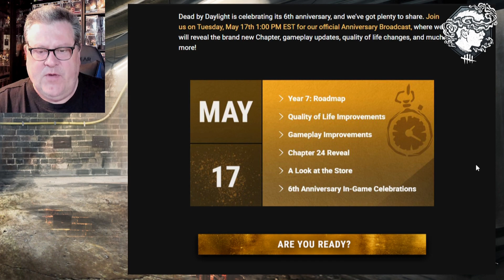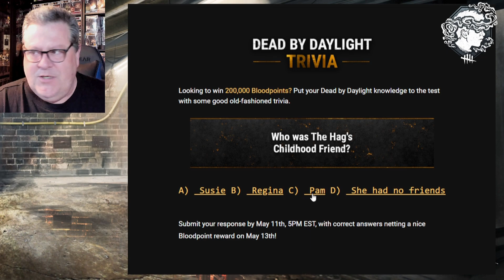Dead By Daylight| 200,000 Bonus Bloodpoints for DBD Trivia? Check your email!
Dead By Daylight is celebrating their 6th anniversary with a live stream celebration on May 17th, and they're sending out emails to some folks to announce it and invite you to join. In that email there's an opportunity for you to answer a trivia question and earn a redemption code for 200,000 bonus bloodpoints!

So check your email and see if you have the email from Behaviour Interactive Dead By Daylight News entitled "Join Us for Dead by Daylight’s 6th Anniversary" and if you do look for the trivia portion near the bottom of the email and submit your answer before 5PM EST May 11th to qualify for the bonus bloodpoints. It says in the email the bloodpoint reward will be given on May 13th. Good luck!

I'm trying to reach 100,000 YouTube subscribers so that I can can get a PLAY button from YouTube to give to my son. I need your help. Thank you for your help.

PAULIE ESTHER
CANADA